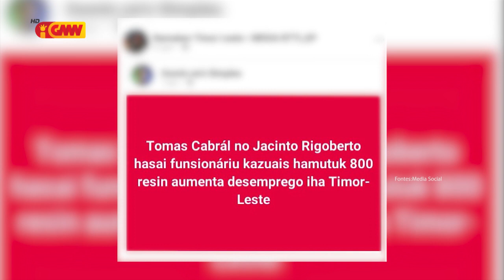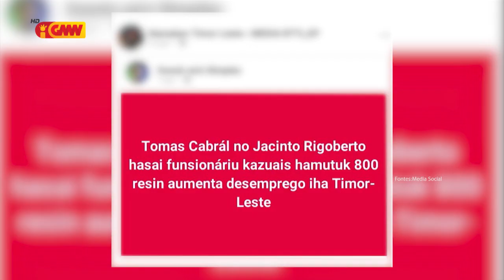MAE Tomas Cabral: Informasaun hapara funsionáriu atus walu ne’e laloos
Ministru Administrasaun Estatal Tomas Cabral hatete hau rasik mos servisu iha palasiu prezidente kontratu to'o 30 de Jullu deit, agora foin halo renovasaun ne'ebe ida ne'e husu ba diretor sira iha MAE, ami seidauk halo buat ida, ami la halo desizaun, ami sei deskute programa, informasaun sira espalla ne'e tanba media social mak hakarak espalla tuir regras, o nia mandatu hotu tenke para ga, iha funsionariu do estadu , iha kazuais, kazuais ne'e regula ho lei, rekruta por meritu buat seluk ida, mais apointment ne'e hotu-hotu ona, problema ne'e iha ne'ebe?